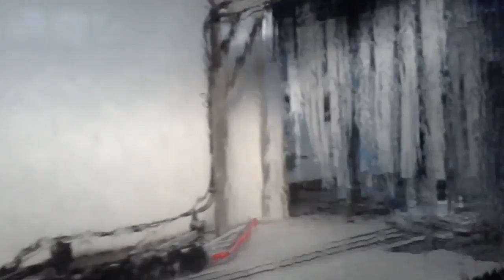jax car wash